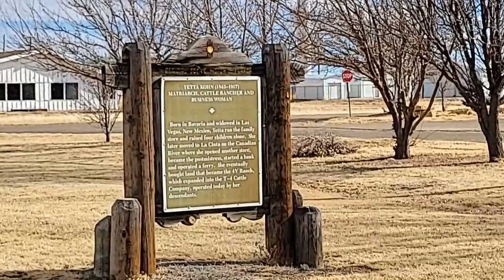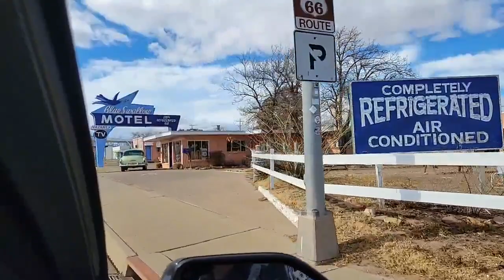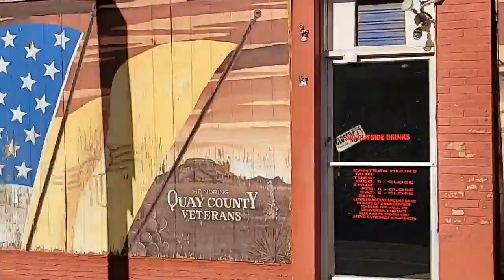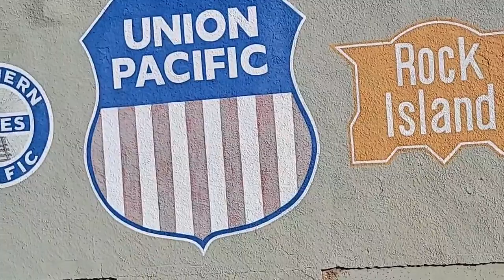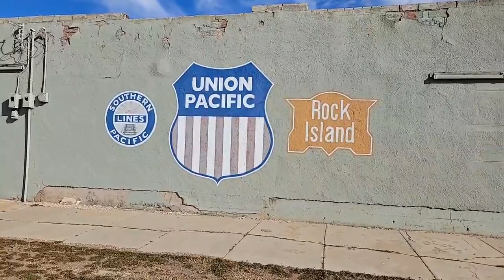Tucumcari Tonight! A Route 66 Classic! (Heygo)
This video is from a drive-thru Heygo tour we did on January 3, 2023.
During the early 20th century, Route 66 was the main thoroughfare connecting the Midwest to California, and Tucumcari was a popular stop along the route. We always try to drive through Tucumcari during our cross-country travels, as it is an iconic Route 66 town with neon lights and faded signs of a bygone era. So many memories from my childhood and traveling the "Mother Road"!

RICK AND LORI'S GRAND ADVENTURE - HOW DID WE GET HERE?

We officially began life together on our wedding day on September 9th, 2018. While we had dated for more than a year, most of it was long distance; I, Lori lived in Oregon while Rick lived in Oklahoma. We got married at Castle Junction near Banff, Canada, right along the beautiful Bow River. The explorer’s bug truly has bitten both of us and its venom is still raging through each one of us.

From our very first date traveling become part of who we were becoming together. Dinner in Hood River, Oregon for my birthday and then we hit the slopes of Mt. Hood for Cosmic Tubing. Adventure has become a key ingredient in our relationship.

Since the beginning of our life together we have traveled at least a half a dozen times between Oregon and Oklahoma, we have visited about a dozen US National Parks and are now living in Tavira, Portugal. Moving to Portugal has been a major change to say the least. If you are an expat hoping to move from the US to Portugal, please reach out and we would be happy to get you pointed in the right direction.

WE WANT TO SHOW YOU THE WORLD
Thank you for joining us on our Grand Adventure. We have big plans to make our adventures your adventures.

Some of the what we have in the works for you are:

1. A newsletter.
2. The Grand Adventuring magazine, ($2.99 per issue) which will be exclusive to our Grand Adventure magazine subscribers.
3. The 2024 Grand Adventure Calendar, pre orders will start in September.
4. Grand Adventuring Merchandise (Stickers, Coffee Cups, Notebooks, Adventure Journals)
5. The Opportunity to sign up for walking tours at a discount for Grand Adventure Members

Our wheels are still turning, so more to come we're sure.

Our video style is rather raw, but genuine. With so many things to keep track of with tour schedules and deadlines we have found, for now, raw is better than not posting anything at all. Thank you so much for following along as we head out on our grand adventures. We are so glad you have decided to come along. Please help us by making suggestions on how you can better experience exploring the world through us.

LINKS TO GET TO KNOW US MORE

Follow the links to our channels, websites, and products. Have a blessed day and thanks again for helping us build a great community.

HOW CAN YOU SUPPORT OUR MISSION TO SHOW YOU THE WORLD?

Travel is our passion and traveling with friends makes the experience that much sweeter. Click the link below to buy us a coffee, or go on Amazon and search for Lori Sue Roach and order your favorite notebook of the more than 130 Lori has to offer.

Buying us a coffee or ordering a notebook helps us pay for train tickets, uber rides, and entry fees along the way.

Thank you for joining us. We sincerely hope you will be blessed by what we are sharing. Have a great day.
Sincerely, Rick and Lori

CLICK THE LINKS BELOW TO HELP US BRING THE WORLD TO YOU.

Grand Adventure Podcast

Jasper and the Isle of Hawkareed written by Lori Roach

Lori's Notebooks by Studio Six Publishing Company